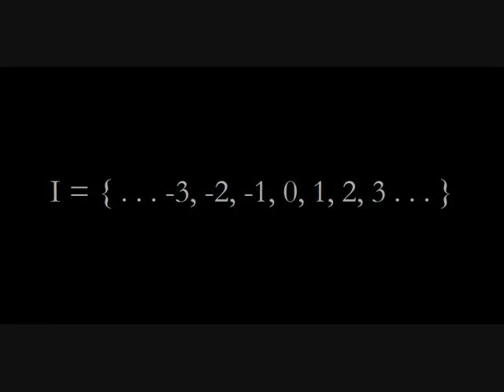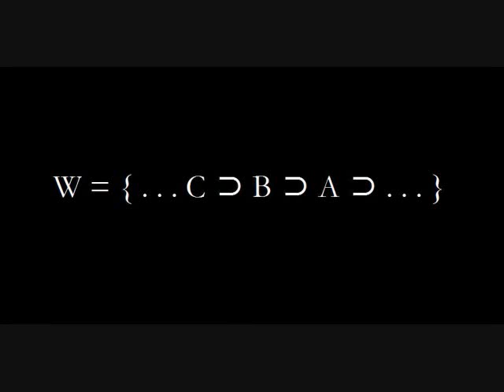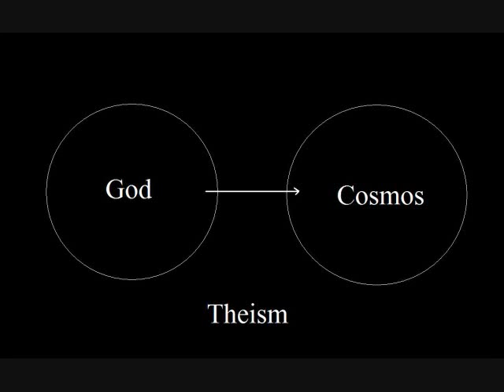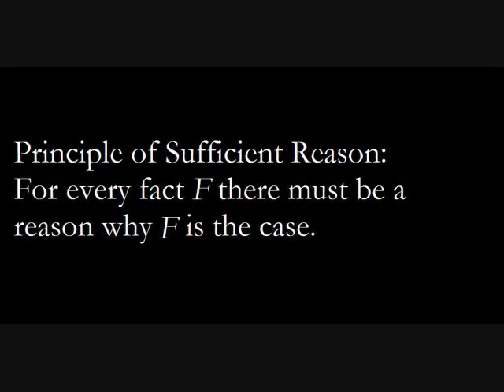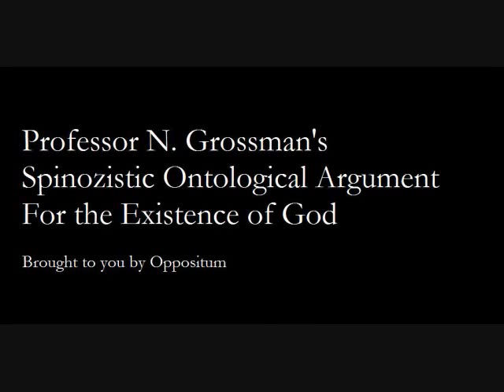Spinoza's Ontological Argument for the Existence of God, Part 2 of 2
*Part 2 of 2* This is a version of Spinoza's ontological argument. Professor Grossman effectively argues for the existence of the Spinozistic God from an analogy in set theory. Unlike the theistic view of God--which posits him wholly other than the world--Spinoza's view of God contains reality within itself. This conception remains a surprisingly tenable view in light of modern science, and was even one held by Einstein himself.